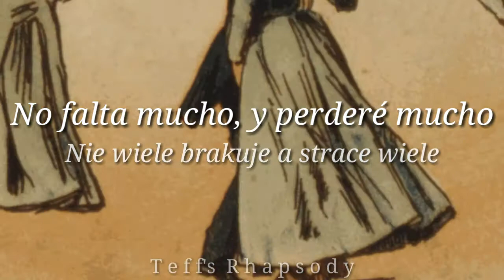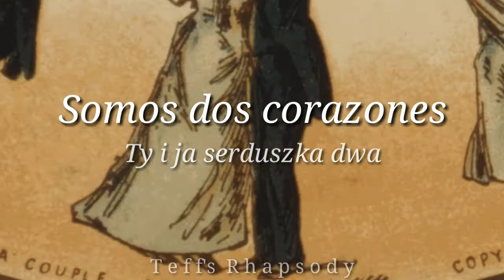Krucha Blondynka // Czesław śpiewa [Lyrics + Español]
• Krucha Blondynka - Czesław śpiewa (alías Tesco Value) •

Ha sido lo más complicado que he traducido y realmente espero haberlo hecho decentemente, el polaco es más complicado de lo que crei y google traductor no ayuda mucho xd

Aunque nada quita que sea una canción preciosa

Les recuerdo que esto es más una adaptación que una traducción para que fuese lo mejor entendible posible, pero si notan algún error no duden en mencionarlo 🐢